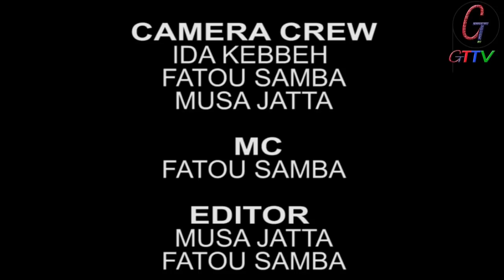WEDDING RECEPTION OF ABDOULIE & FATOU BADJIE AT FARATO